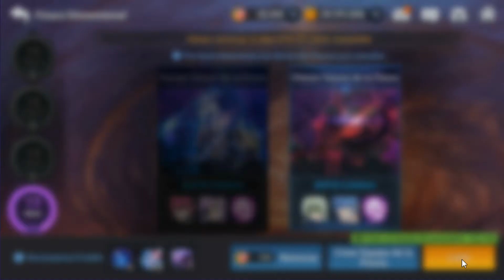Rank 13 Dark Charon - Dimensional Chasm Full Path - Grand Chase en Español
➤Si quieres apoyarme directamente y hacer que el contenido del canal sea posible puedes enviar tu donación por Paypal
Y faltaría más, aparecerás en los créditos de top donaciones. Gracias !

Normas:
1. Se respetuoso/a con los demás
2. No insultes, los comentarios serán bloqueados.
3. Ayuda a los demás y participa cuanto quieras.
4. Esta norma es la mas sencilla, a divertirse !